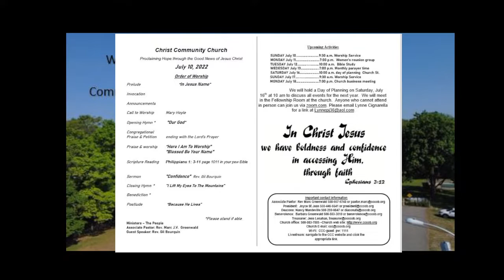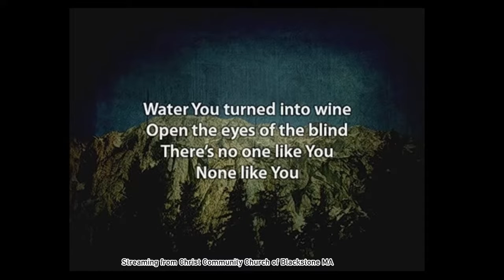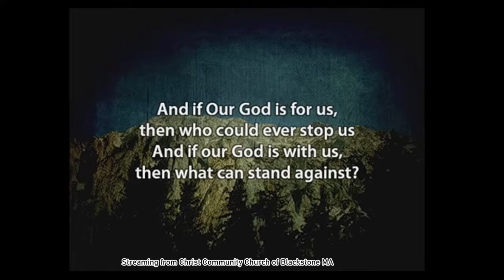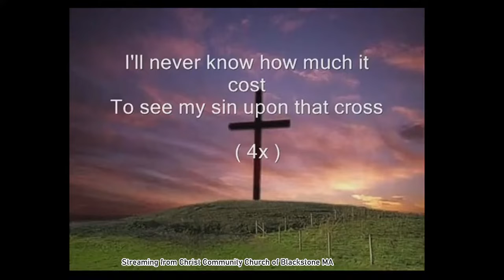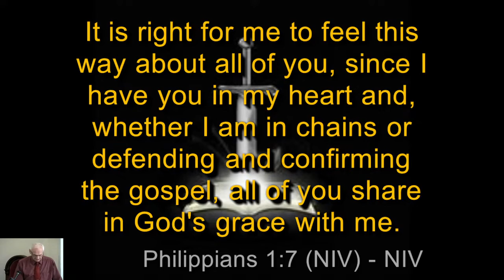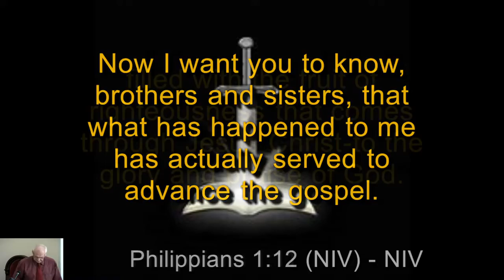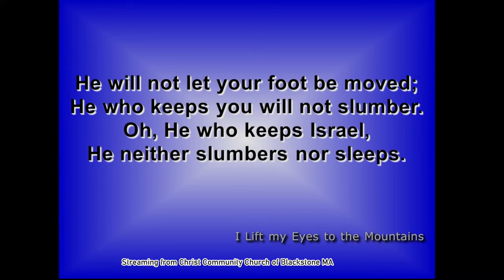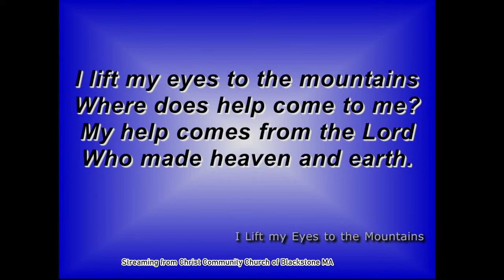CCC July 10, 2022. Guest Speaker Rev. Gil Bourquin.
Full service with announcements & music